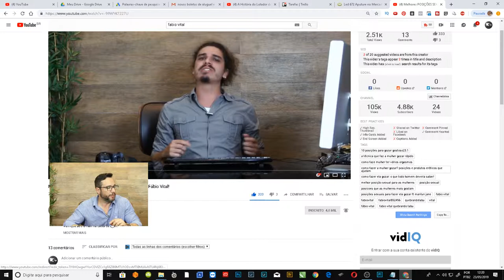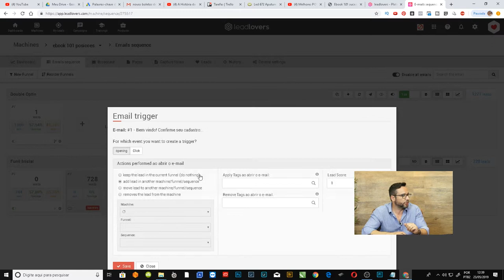Aprenda Inbound Marketing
Quer construir autoridade com o seu cliente? Saiba como estabelecer um relacionamento com o seu cliente e garantir uma parceria de sucesso e duradoura.